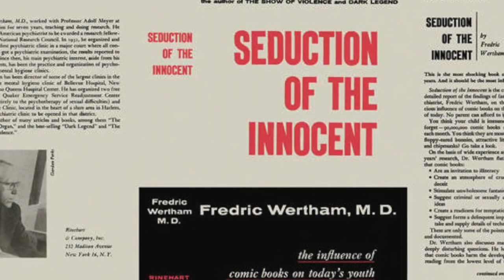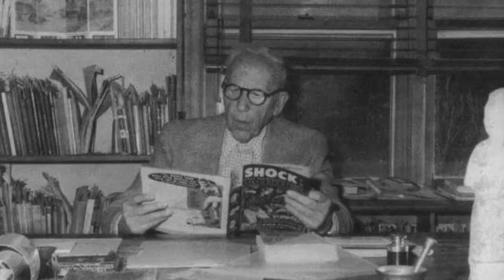Catwoman's Origin, History, and Everything In Between - Comic Basics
What’s up, guys? Welcome to Comic Basics. I'm Joel and today's episode ... THE HISTORY OF CATWOMAN.

Usually, a character whose history has reached more than 70 years does so because they carved out a path that’s instantly recognized and loved by fans. Think Batman, Superman, Wonder Woman, and the Joker. Sometimes, however, some characters fail to gain any sort of traction and aren’t elaborated on or forced into the limelight of comics. Catwoman, for the longest time, was one of these characters.

Catwoman debuted in 1940 to little fanfare. This isn’t due to anything she did or didn’t do but instead, it was commonplace for the time. The age of superheroes wasn’t upon the world. It was close but wasn’t quite there. So, when heroes and villains appeared for the first time, it was often the first and only time they’d appear.

Catwoman’s debut was so unspectacular that...

Comics For Cause is a global initiative started by us here at Comic Basics that gives children all over the world a chance to escape their own realities through the medium of comic books. I strongly encourage you to check out the website and if you can, help us.

However, if any content owners would like to dispute this, I will not hesitate to remove said content. It is not my intent to, in any way, infringe on their content ownership. Nor is it my intent to cause harm or disrespect to any party. If you happen to find your art, images, or any other media in this video, please inform me immediately and I will be happy to credit you or remove it.

It is performed by Bruno E. and is called California Wind.